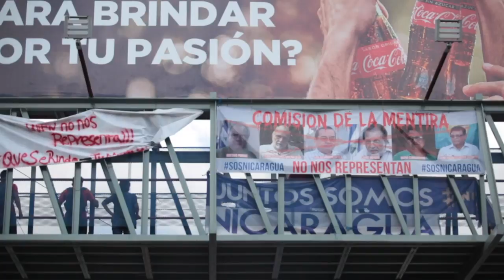Gobierno bajo presión para iniciar diálogo en Nicaragua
El presidente de Nicaragua, Daniel Ortega, quedó bajo fuerte presión el viernes para desmontar la represión y permitir el inicio de un diálogo que conduzca a una salida a la crisis del país, tras semanas de protestas que dejan 49 muertos.